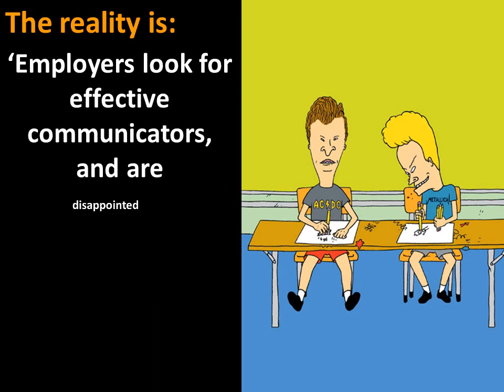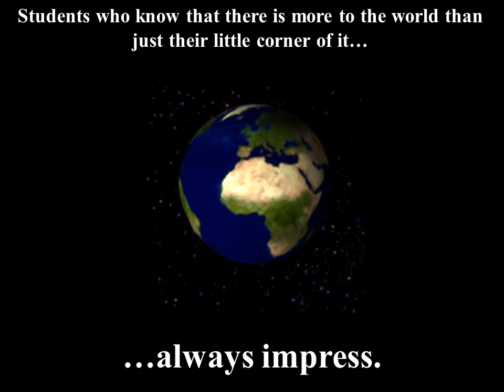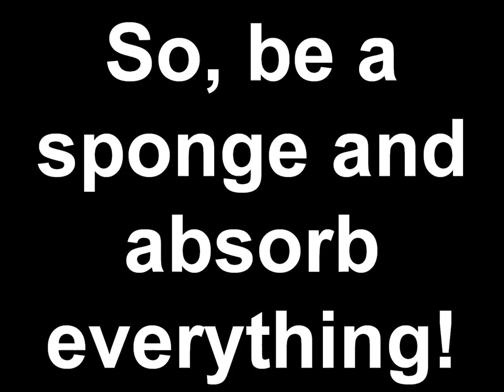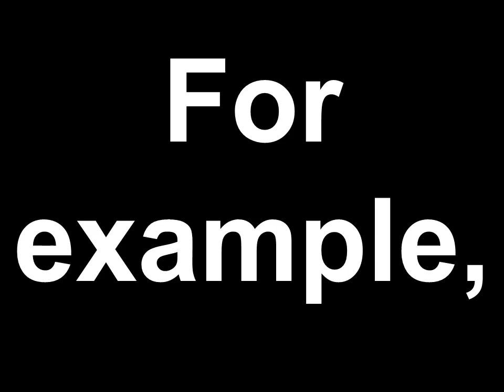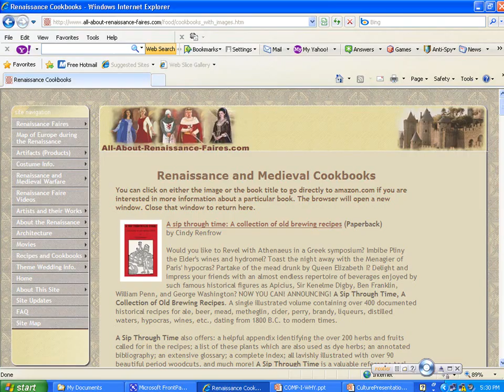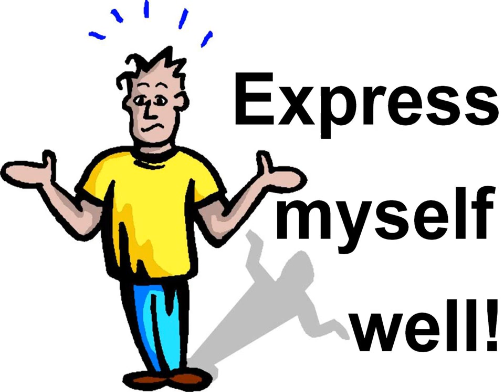Why Take Liberal Studies & General Education Courses?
Why do students need to have a greater sense of the world, even though their field of study is accounting? Because humanity's evolution, and collective paths, matter.